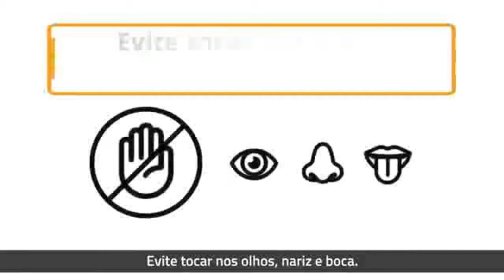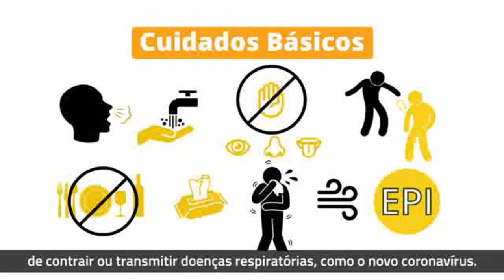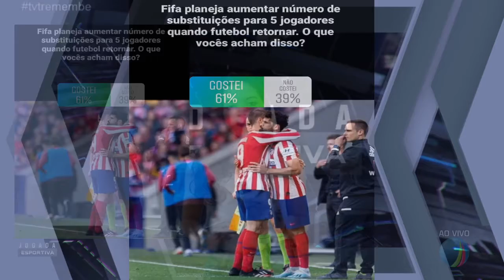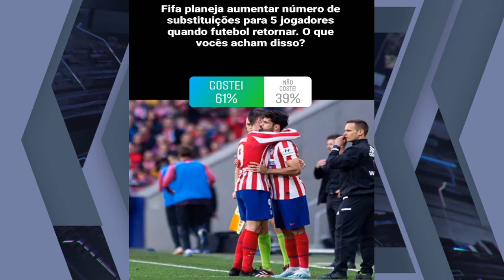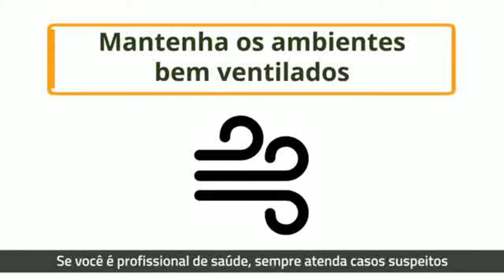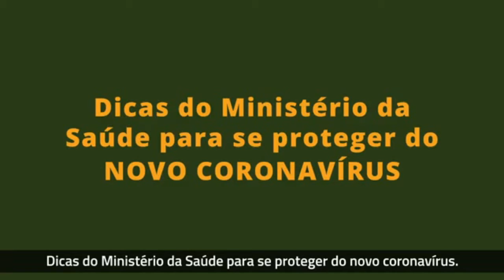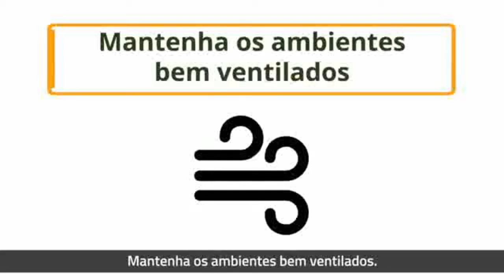2020 04 28 13 00 22 JOGADA ESPORTIVA